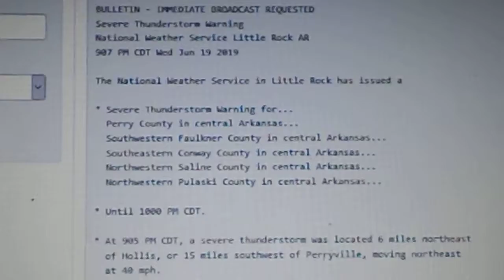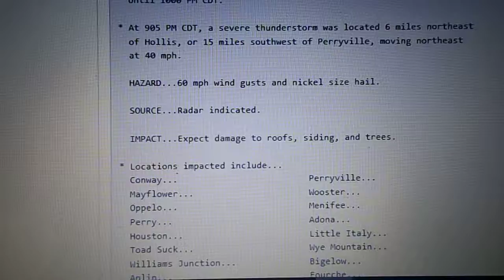Severe Thunderstorm Warning on WXJ55 (EAS #25)